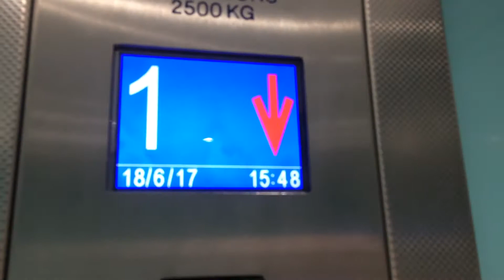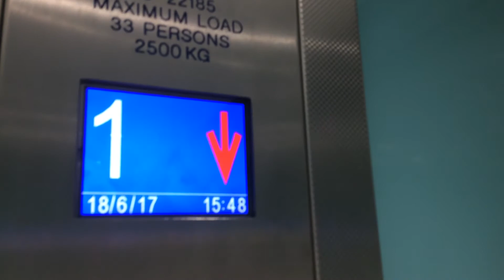Hydraware Hydraulic lifts @ Wythenshawe Hospital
These replaced the ever failing LTR lifts but I'm surprised they are still Hydraulic luckily hydraware was used